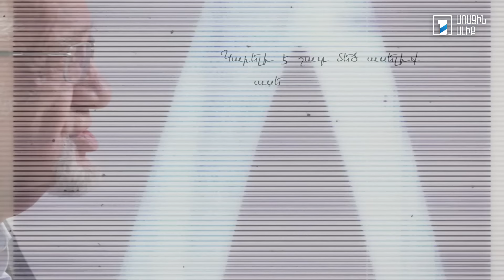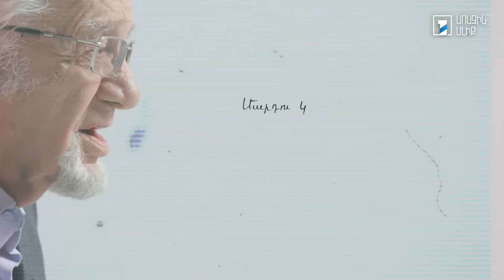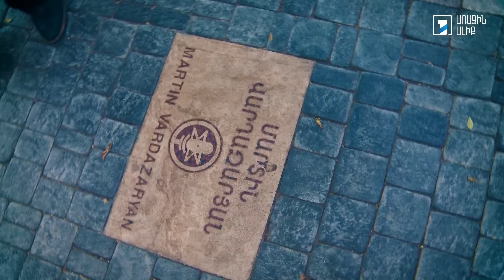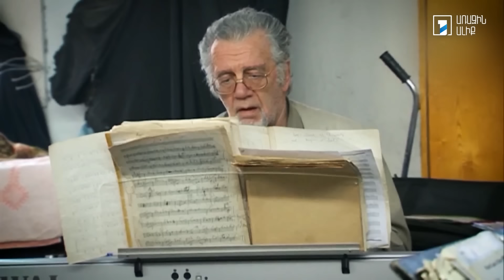Հանդիպում Առաջինում. Մարտին Վարդազարյան